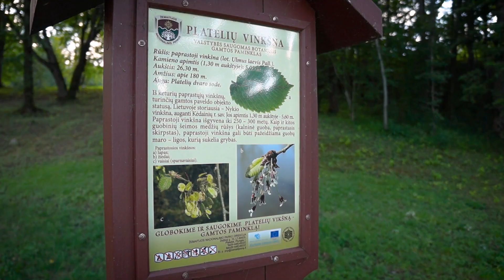Platelių vinkšna (2015)